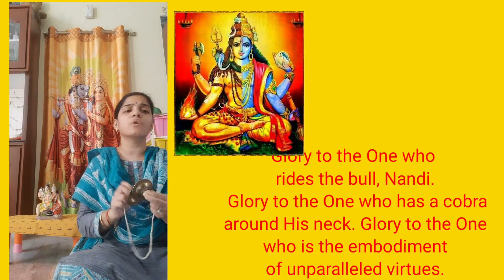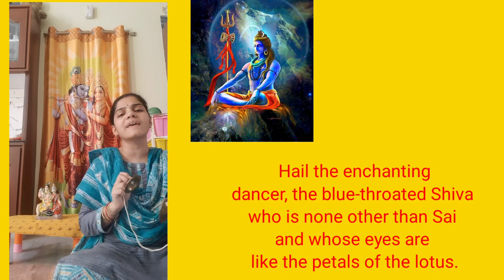Ganga jatadhara bhajan with telugu and english lyrics and meaning